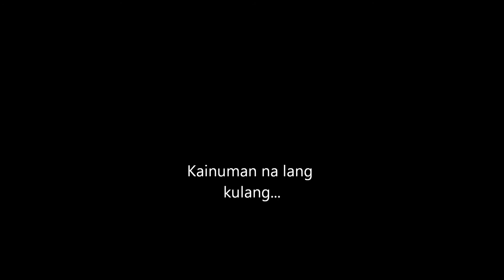AT THE STARS - BETTER THAN EZRA (COVER)